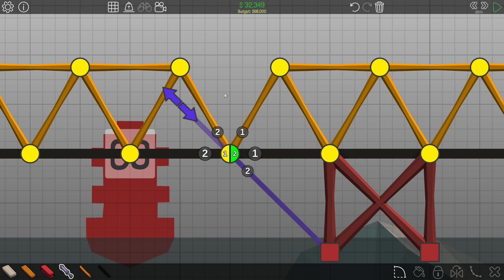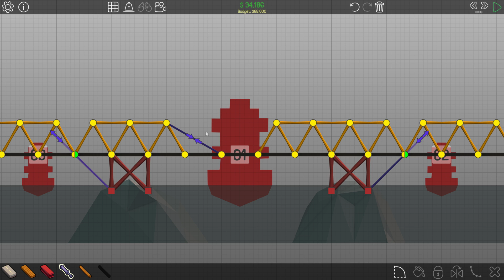Poly Bridge: 2-4 Double Overpass Drawbridge